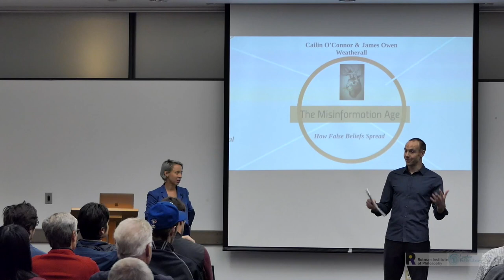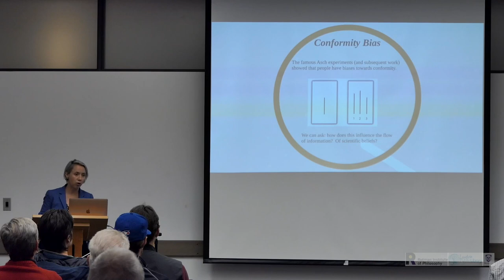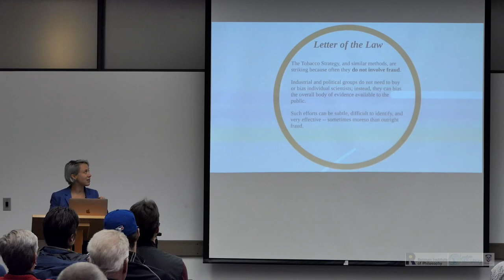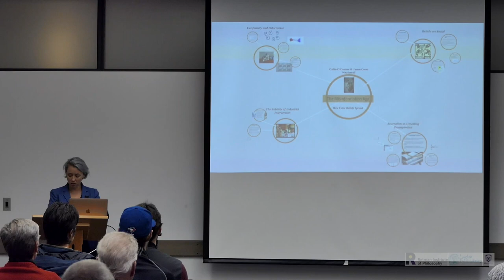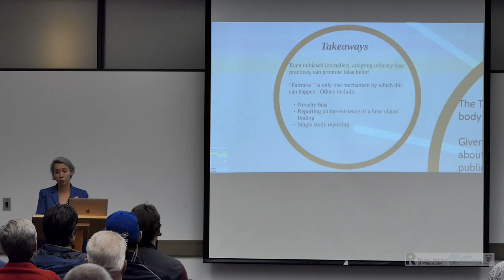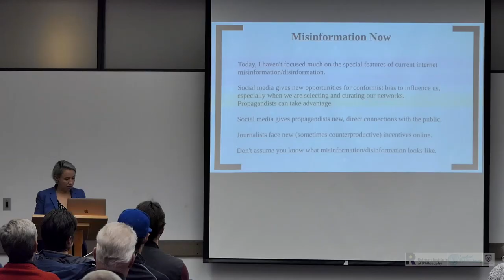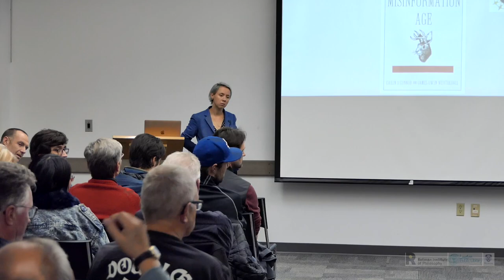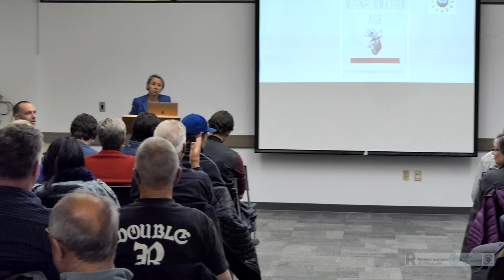Cailin O'Connor: The Misinformation Age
In an age where information is at our fingertips, why do we believe so many false things?  In this talk, I look at the history of science, and use simple models of human interaction, to see why one of our greatest strengths as humans – social learning – can lead us wrong.

Cailin O'Connor, University of California, Irvine

Cailin's talk was part of the Rotman Institute of Philosophy's annual library lecture series.